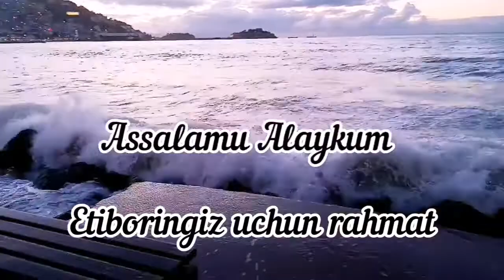Nonushta uchun taomlar, Tez va onson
Bizga kerak bo'ladi:
Ketchup
Mayonez
Garchitsa
Pomidor
Non
Sosiskalar

Yoqimli ishtaha!